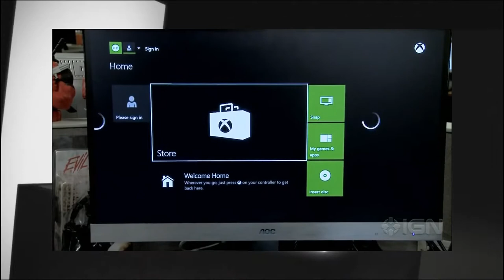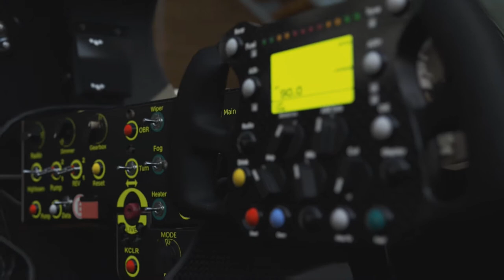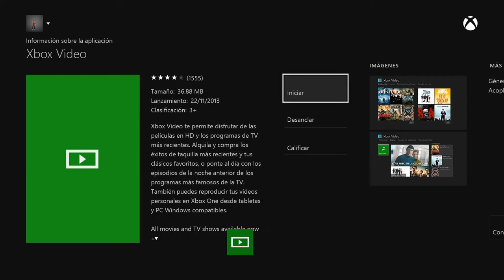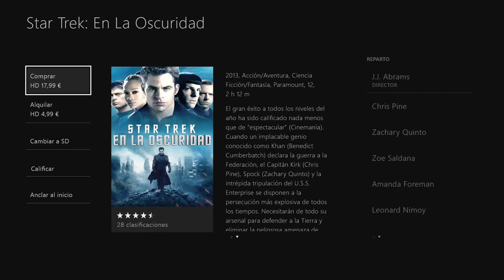Xbox One defectuosas - Análisis Forza 5 - Xbox Video - Games With Gold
Si te gusta nuestro programa semanal de Xbox One y Xbox 360 dale al like, cada like nos ayuda a que mas gente conozca nuestro programa.

En el programa de hoy os hablaremos de como proceder si tu Xbox One ha salido defectuosa, también os traeremos un completo análisis de Forza MotorSport 5 (Aquí puedes leer la versión escrita

También os hablaremos de Xbox Video y todas las posibilidades que ofrece y para acabar veremos los juegos de la promo Games With Gold del mes de diciembre.